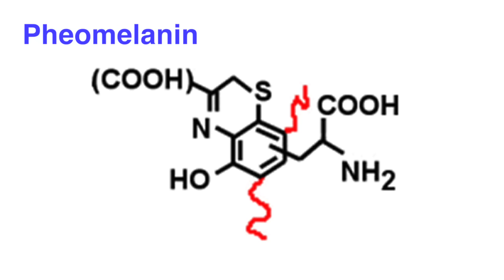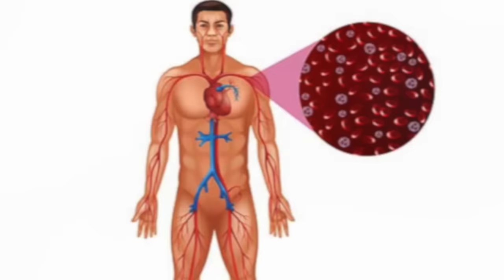நரை முடி கறுப்பாக மாற இயற்கை "டை" வகைகள்| Home Made Natural Hair dye/Herbal dye | No Side effects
Avoid using Chemical Dye...No more damage to your beautiful hair..
Home made Natural Hair Dye is gentle and free from common dangerous chemicals like Hydrogen Peroxide, Barium, Ammonia etc.  In this video we have given some of the natural hair dyes which gives you one of the most enjoyable hair coloring experiences.

கெமிக்கல் கலந்த "டை" பயன்படுத்தும்போது சரும நோய், முடி உதிர்வு, முடி உலர்தல் போன்ற பல பிரச்சினைகள் ஏற்படுகிறது.  இதற்கு காரணம் அதில் நிறம் தருவதற்காக கலக்கப்பட்டுள்ள இரசாயனங்களே.  இதனை தவிருங்கள்.. நீங்களே வீட்டிலேயே சுயமாக பல வண்ணங்களில் "டை" செய்து உங்கள் முடியினை நிறமும் மாற்றிக்கொள்ளலாம், அதே சமயம் முடியினையும் காப்பாற்றிக் கொள்ளலாம்.

இந்த வீடியோவினை உங்களுக்கு வழங்குபவர் திருமதி. தேச மங்கையர்க்கரசி.  இந்த வீடியோ உங்களுக்குப் பயன் உள்ளதாக இருந்தால் அனைவருக்கும் ஷேர் செய்து எல்லோரும் பயன்பெறும்படி செய்யுங்கள்.